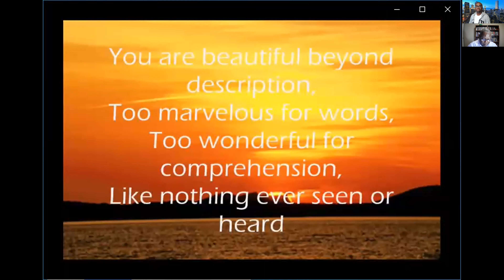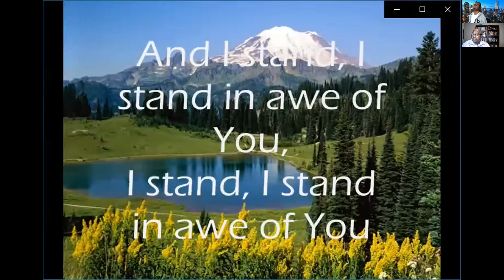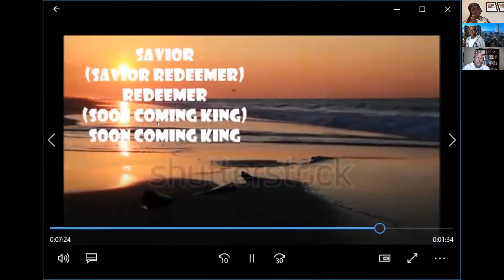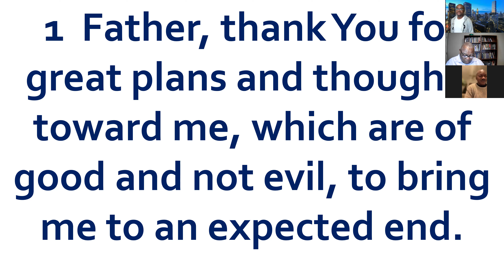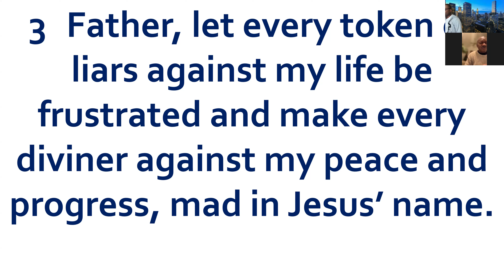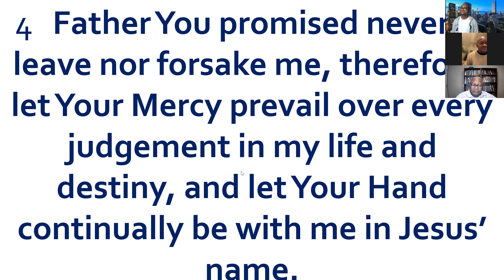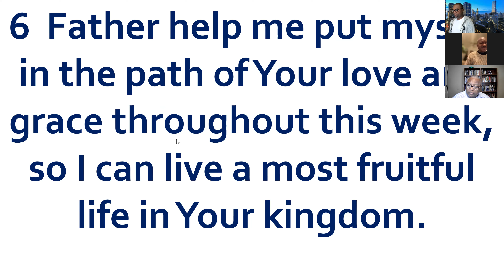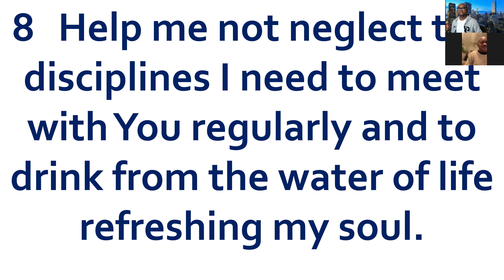MORNING DEVOTION - TUESDAY JANUARY 11, 2022